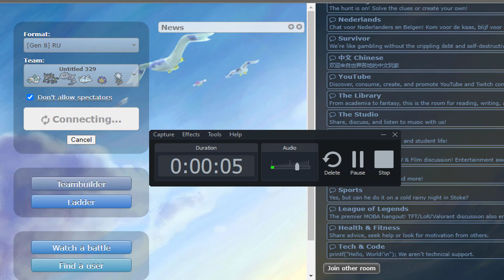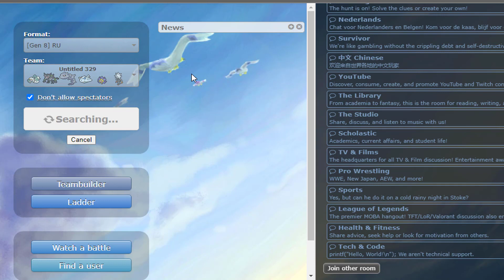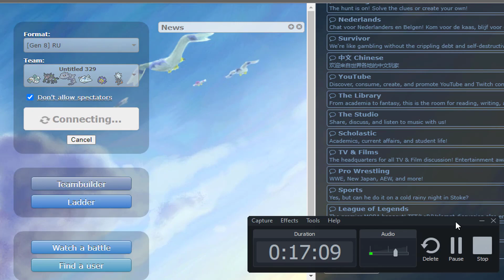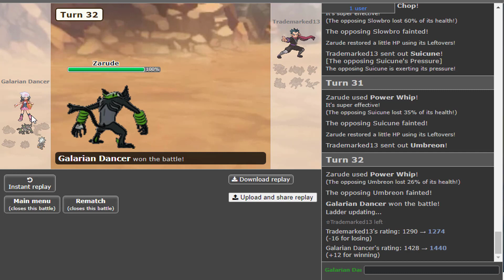STARMIE, A ESTRELA DESTE VÍDEO!